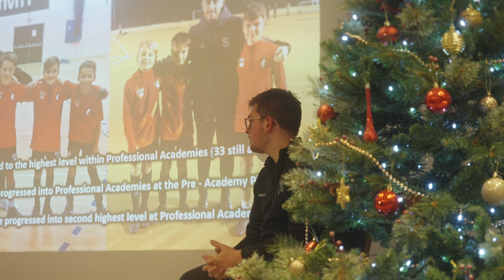Unleash Your Potential: New Forest Football Academy - Your Pathway to Academy Football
New Forest Football Academy is a leading football coaching provider in the South Coast of England, offering the highest standard of Individual Player Development in the industry. From entry-level Technical Development Centres to Elite Development Centres, we provide a pathway for players aged Under-5 to Under-16 to progress towards professional academies. Our track record includes over 50 former players signing Academy contracts with top clubs such as AFC Bournemouth, Southampton FC, Chelsea FC, with a further 200 players progressing into Professional Development Centres. In 2022, two of our Academy Graduates, Eddie Beach and Harry Thomas, achieved professional contracts with Chelsea FC First Team and Peterborough United FC Under-23.